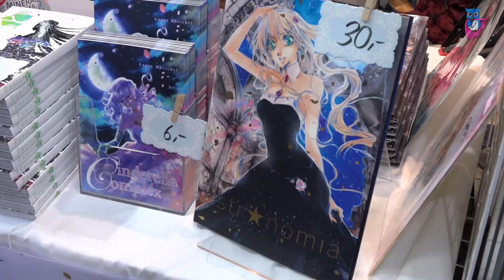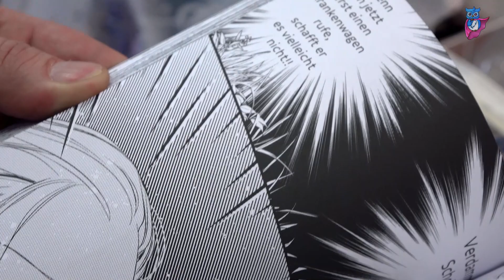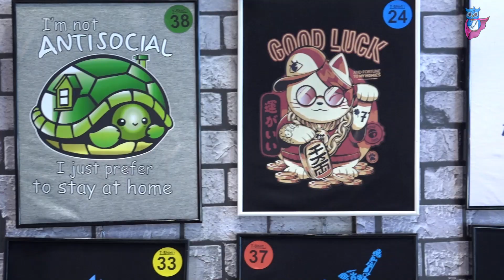Shōjo - aber nicht zu kitschig - Interview mit Ryoko auf der Manga Comic Con 2019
Auf der Leipziger Buchmesse / Manga Comic Con haben wir mit Ryoko von Ryoko's Art gesprochen.

Die Mangaka erschafft ihre Werke ganz im Alleingang und präsentierte auf der Messe ihren neuen "Manga Pentagon 12"

Und wenn ihr bis hierhin gelesen habt, vielen herzlichen Dank. Jetzt sind wir Freunde und können offen reden.

Also schaut doch mal bei unseren anderen sozialen Netzwerken vorbei 🤗💙